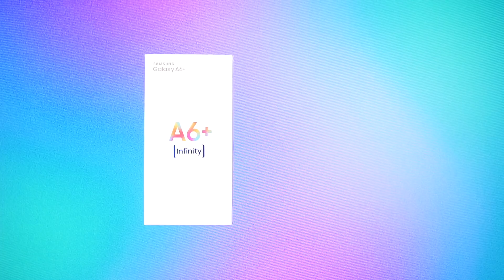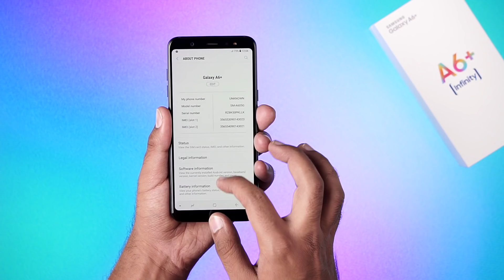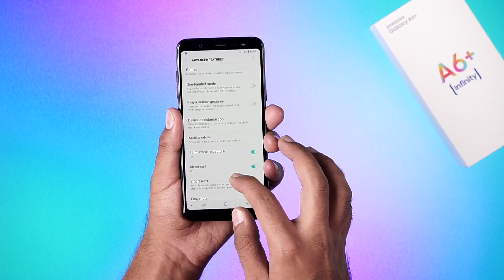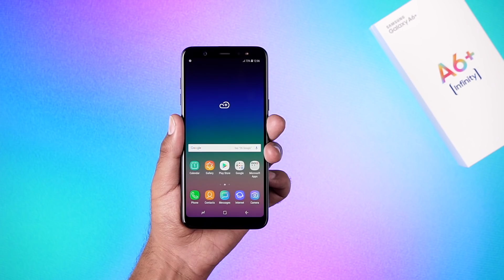Samsung Galaxy A6+: Unboxing | Hands on | Price [Hindi हिन्दी]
Samsung Galaxy A6 Plus vs Samsung Galaxy A6: Comparison overview [Hindi हिन्दी]

About Us:
91mobiles.com is the largest gadget research site in India that provides tools, reviews & rich content to help people decide which gadget best suits their needs. The platform also helps users to find best prices/offers for the gadgets.